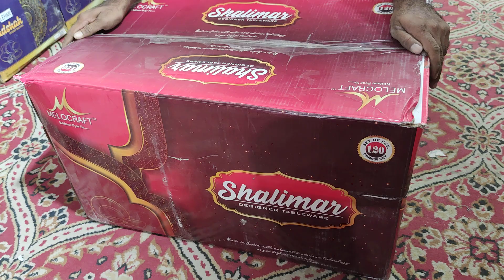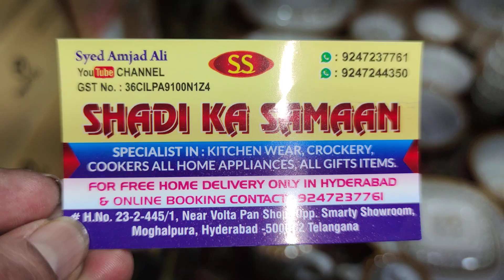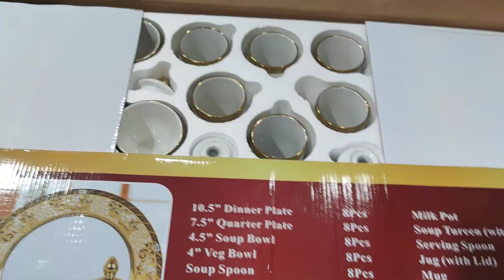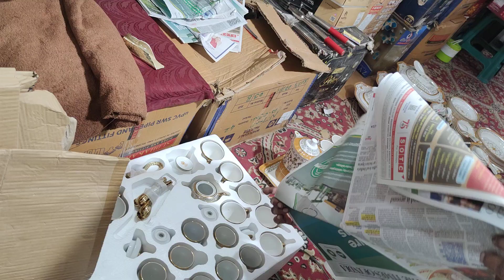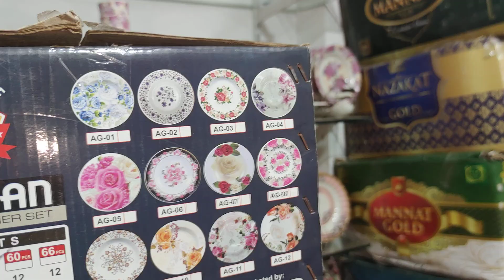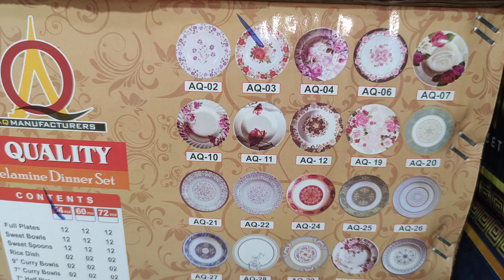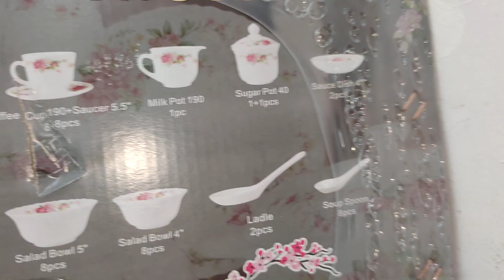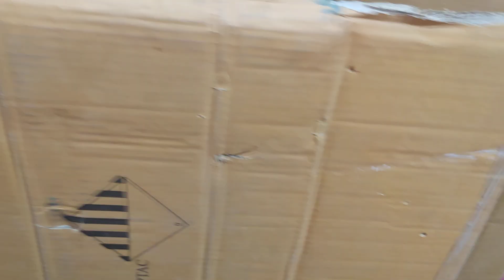Crockrey Shop Hyderabad Big Sale SHADI Ka SAMAN Youtube channel subscribe karen.9247237761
order no.9247237761